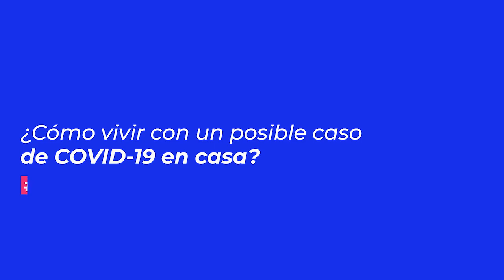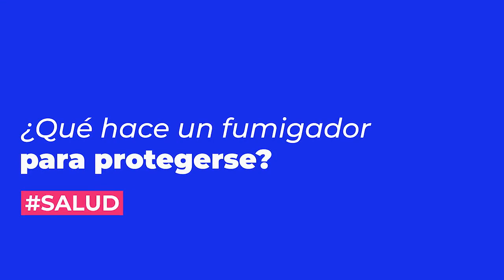¿Cómo podemos vivir con un posible caso de COVID-19 en casa?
Si tu o algun familiar se encuentran con un posible caso de contagio de COVID-19 estas son las recomendaciones que deben de seguir, recuerda quedarte en casa y estar atento a todas las indicaciones.